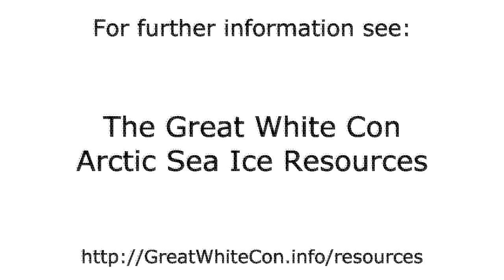Sea Ice Movement in the Greenland and Barents Seas in Summer 2016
- The motion of sea ice in the Greenland and Barents Seas from June 28th to September 25th 2016.